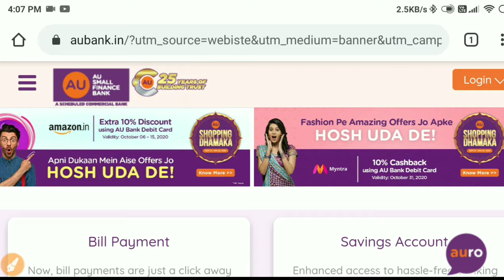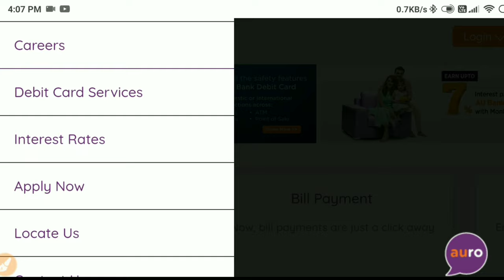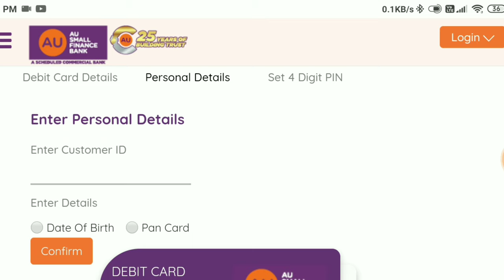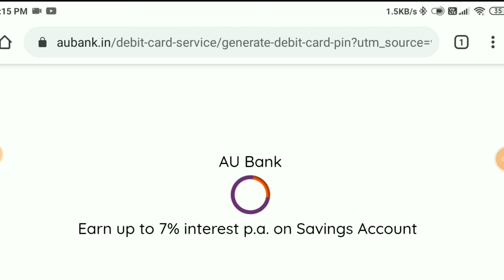au small finance bank debit card pin generation online | how to activate debit card online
Doston aaj ki es video mein bataya gaya hai ki aap au small finance bank ka debit card ka pin online kaise generate kar sakte hain jiske liye aap ko branch ya Au Bank ke ATM machine per jaane ka jarurat nahin padega

AU Small Finance Bank offers a wide range of Debit Cards ranging from RUPay to VISA. These Debit Cards come with an exclusive AU Bank Debit Card Insurance. Apart from a carefully designed range of Debit Card products for the AU family, additional features and benefits are tied into our range of Debit Cards.